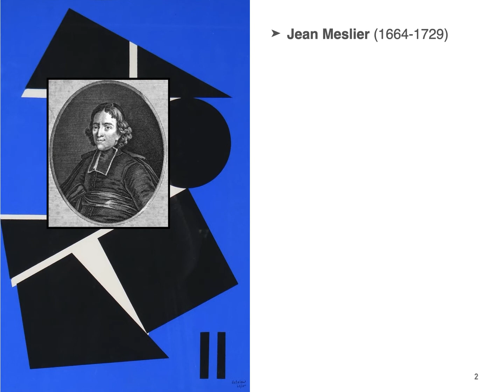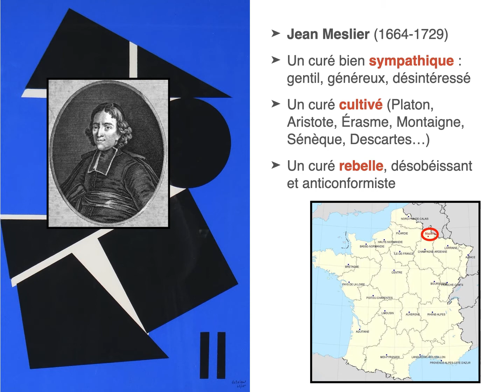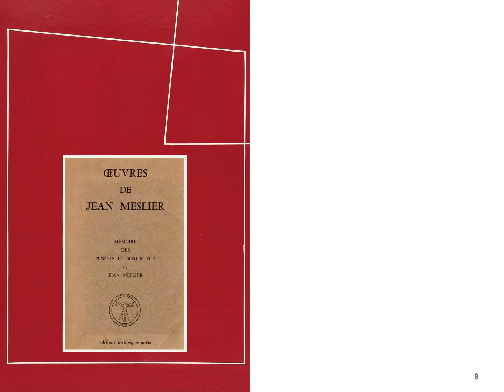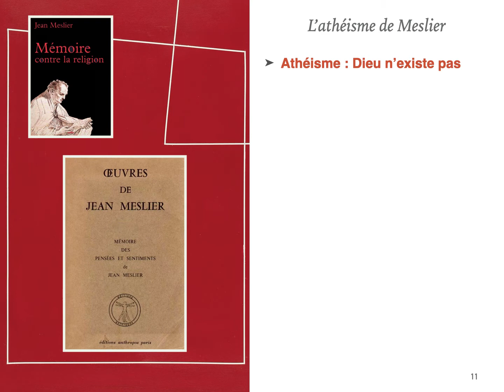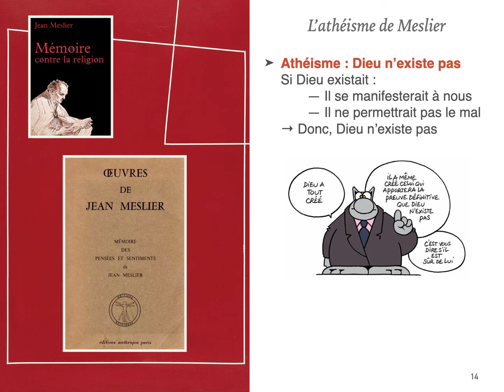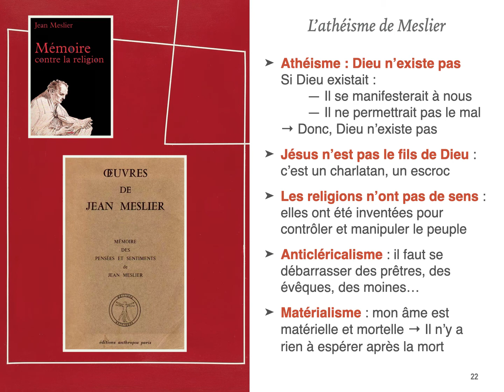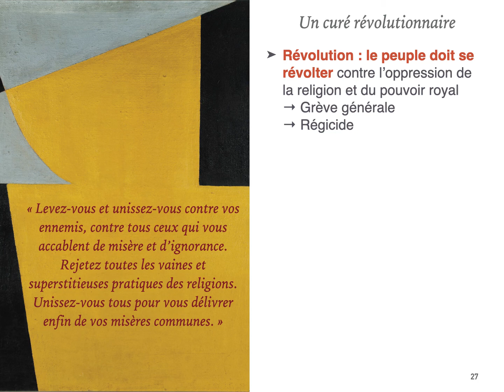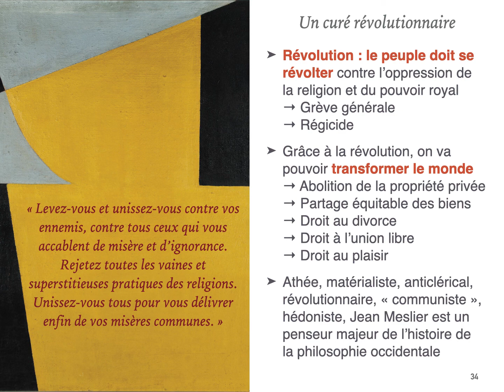Philosophie UReP #20 — JEAN MESLIER et l'athéisme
Podcast audio et présentation vidéo de la synthèse d'un cours de philosophie donné à la Haute École de la Province de Liège (HEPL).
Illustrations : Jo Delahaut, artiste belge (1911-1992).